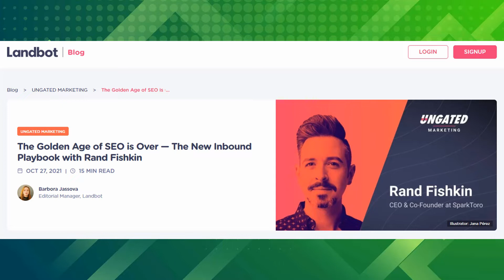Rand Fishkin TRASHES Modern SEO as a Marketing Strategy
Former king of SEO and founder of Moz Rand Fishkin says he no longer relies on SEO as a marketing strategy when growing his new business Sparktoro. Let's discuss